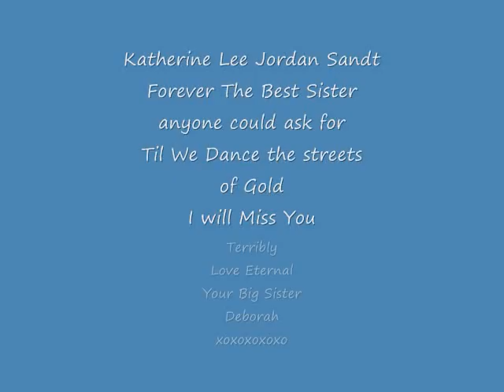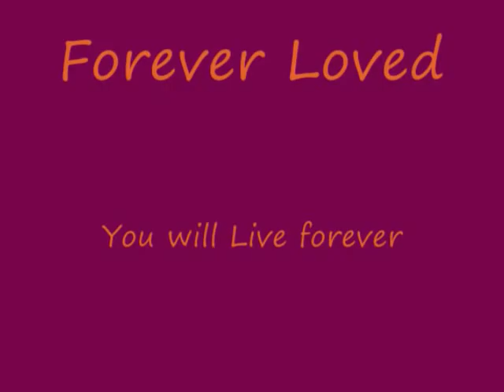Katherine J. Sandt Rest In Peace March 4th 1961-Feb 5th 2008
Katherine J. Sandt Rest In Peace March 4th 1961-Feb 5th 2008..Such a Beautiful Southern Lady,,Wonderful Daughter,Sister,Wife,Mother,and Friend to all She Met,Voice of an angel,Artist in the rough,Poetess,Very Gifted,,Now Missed and Loved and Remembered with every Beat Of Our Hearts,Just a awesome Lady who Loved God and Her Family